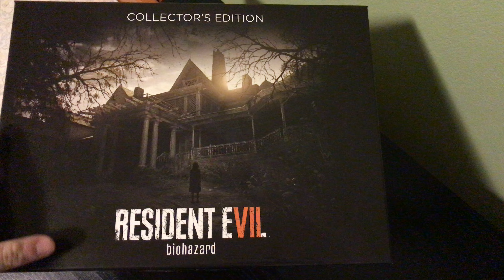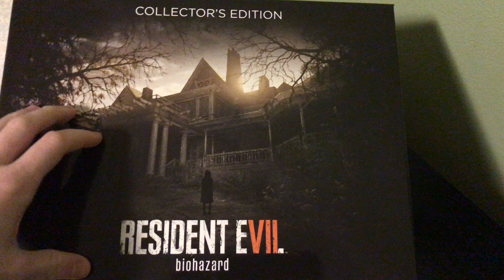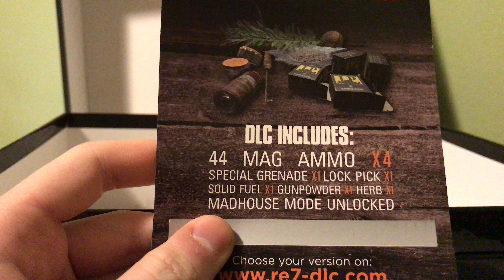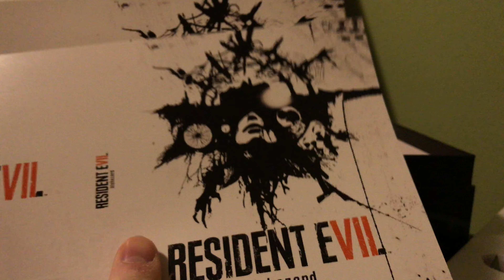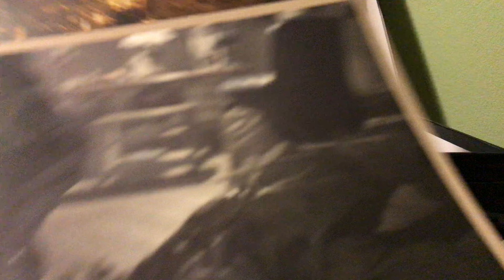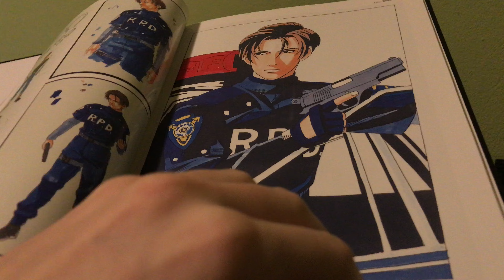Resident Evil VII Edycja Kolekcjonerska Unboxing/Rozpakowanie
W skład Edycji kolekcjonerskiej wchodzą:

-Gra Resident Evil 7 biohazard w polskiej wersji językowej na wybraną platformę sprzętową
-Szczegółowo odwzorowana replika posiadłości rodziny Bakerów o wysokości 18 cm
-Artbook na 20-lecie serii Resident Evil
-USB w kształcie palca o pojemności 16 GB
-5 litografii przedstawiających grafiki z gry Resident Evil 7 biohazard
-Alternatywna okładka gry
-DLC z pakietem survivalowym, który zawierać będzie liczne użyteczne przedmioty, tajemniczą szczęśliwą monetę i odblokowany poziom trudności „Madhouse”
-Kolekcjonerskie pudełko

Podobał Ci się ten filmik ? Nie zapomnij kliknąć kciuka w górę !